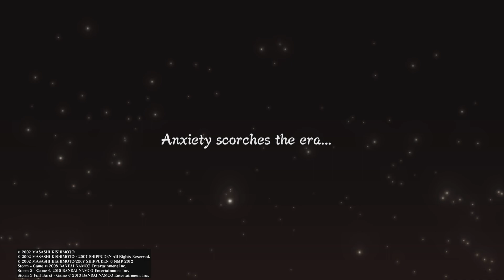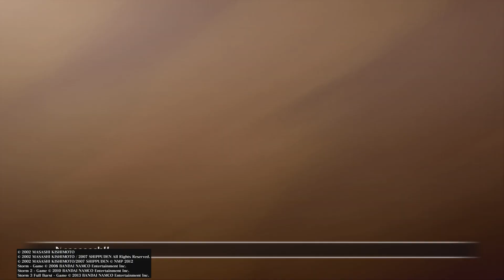Naruto Ultimate Ninja Storm Trilogy | EP19 The Outbreak of War - PS4 gameplay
The 4th great ninja war continues!

Naruto Shippuden
Ultimate Ninja Storm 3 Buster Rush